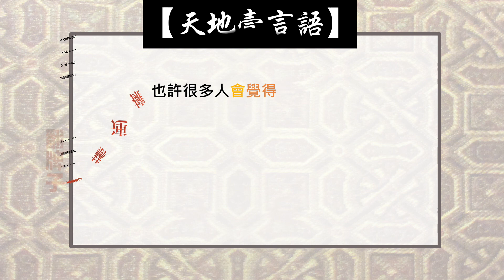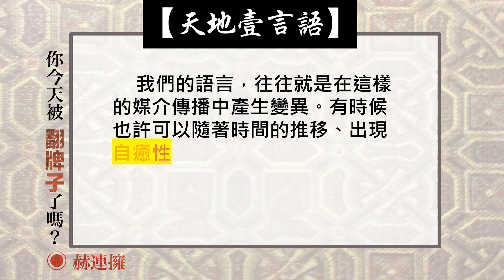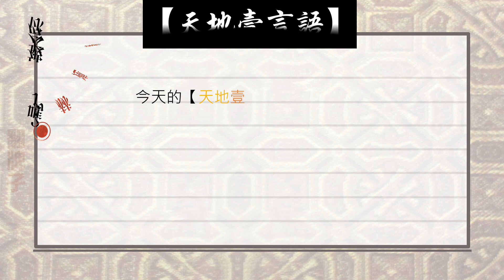清朝宮鬥劇中經常聽到見到的「翻牌子」，本為古代宮內的御用詞彙，現今卻被我們可愛而又冰雪聰明的網民們借位濫用....【天地壹言語】◎赫連擁 | 003 你今天被「翻牌子」了嗎？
在語言的進化史中，一個詞彙被多數人以新瓶裝舊酒的型態重新解釋是常見的情况。只不過，這個「翻牌子」的新瓶委實讓我不怎麼順眼、不太適應...。

【天地壹言語】感謝你的停留。這是一個以語言學角度討論生活用語及文字的頻道，以漢語為主，英語為輔。